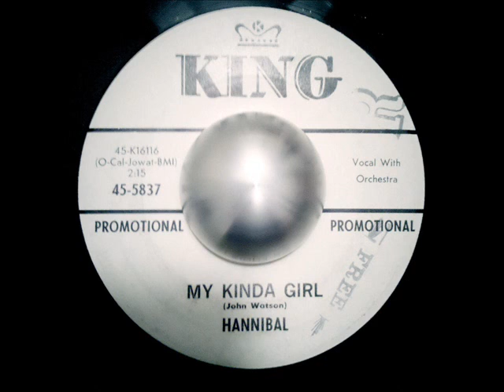Hannibal- My Kinda Girl- King